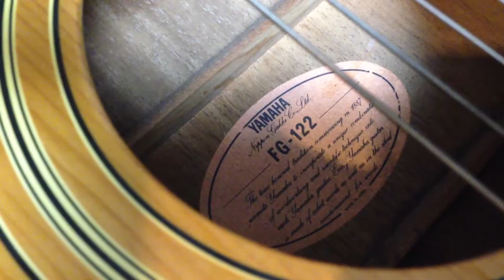Yamaha FG-122 Guitar